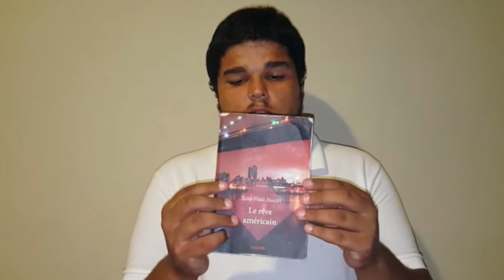Le jeune écrivain Taha Filali Douiri nous parle de son premier roman l DailyBuzz